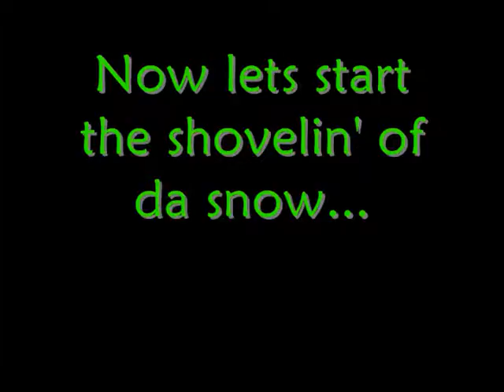Snow Shovel Vlog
This was a quick video i tried to throw together in 30 minutes ... it ended up taking an hour. Silent film and bloopers of this coming soooooon (like within week).